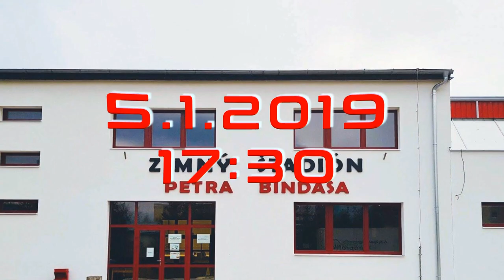HC Rebellion Gelnica 2018/2019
Súboj o víťaza základnej časti !!
V Sobotu, 5.1.2019, v Gelnici /ZŠ P.Bindasa/
Príď podporiť svoj klub !!